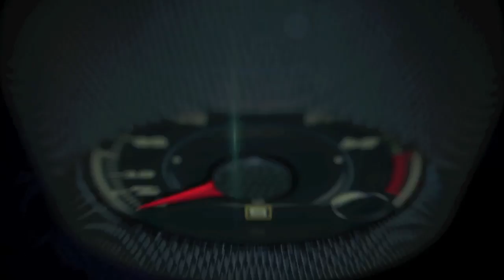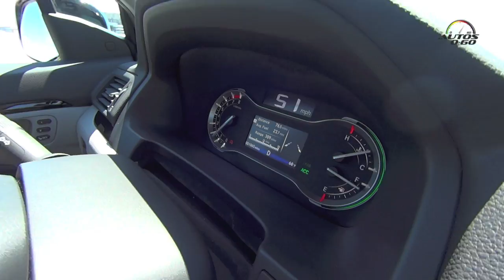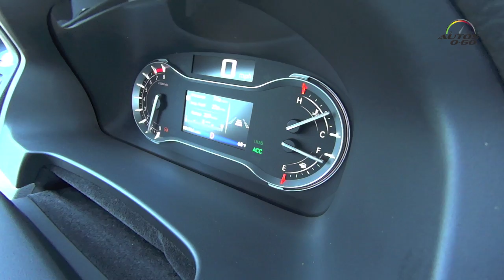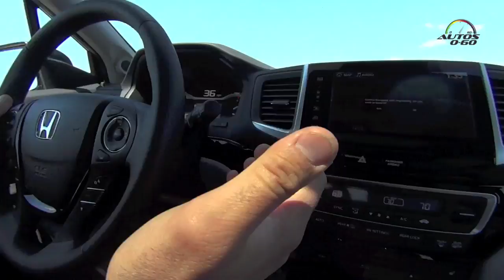2016 Honda Pilot Activ Safety Systems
2016 Honda Pilot Activ Safety Systems